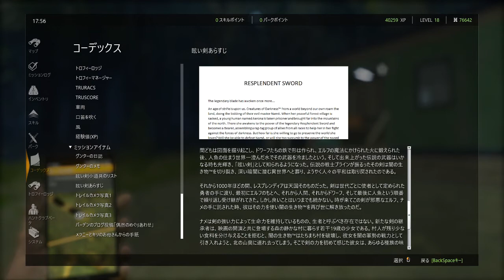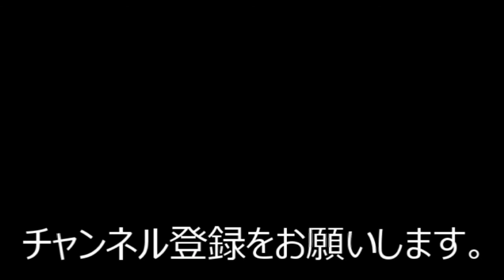ニュージーランドにもニホンジカがいるのね【theHunter: Call of the Wild】＃59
準備、移動、追跡が９割で、決着は一瞬！
画質低くても、完ぺきに楽しい神ゲー！！！
自然を楽しむオープンワールド　癒されハンティング
【ザ・ハンター・コール・オブ・ザ・ワイルド】

【テ・アワロア国立公園】
ニュージーランド、ロード・オブ・ザ・リングの舞台ともなった
ファンタジーなマップ

≪今回のミッション＆内容≫
岩城渓谷の戦い
　岩城渓谷へ向かう
　映画セットを調べる
　落ちている小道具を辿る
　跡を調べる
　コミューンに向かう
　郵便受けを調べる
残されたもの
　手紙を読む
　岩城渓谷でシカを狩る。
ハンティング開始
　ヘラジカの足跡を探す
　ヘラジカの足跡を追う
友人のために
　ハンターメイトに記されたエリアに移動する
　墜落したヘリコプターを調査する
　墜落現場を調査する
成果
　ニホンジカ　１頭

訳あって低スペックでゲームを遊んでいます。
最近のキャンプブームをみて、俺もやってみたいと思っていた矢先、
YouTubeでの実況を見て、このザ・ハンターもやりたくなりました。

≪ゲーム動作　録画環境≫

ゲーム画面　720×480
クオリティ　すべての設定で「低」か「OFF」
※画質よりも滑らかな動きを重視しました。

ゲーム録画　Windows10標準機能　Xbox Game Barで録画
ビデオ画質　「高」　フレームレート　「30fps」
※ブレず、音ズレもなく、他の選択肢に比べ最も軽く使えました。